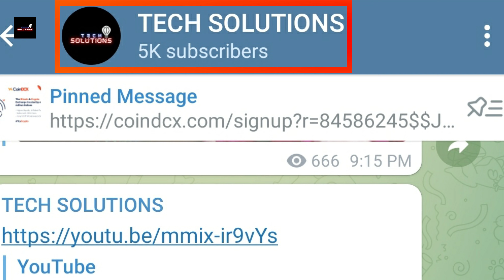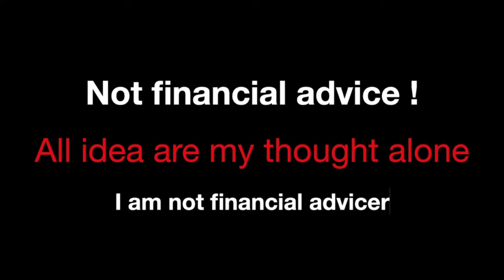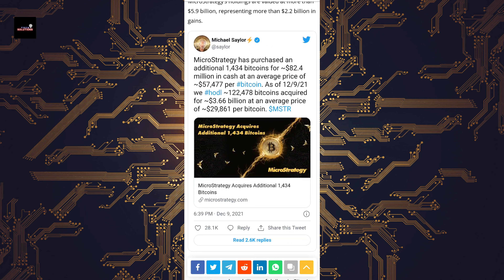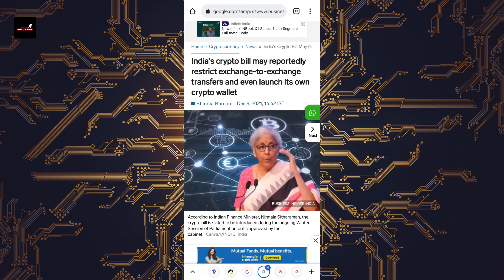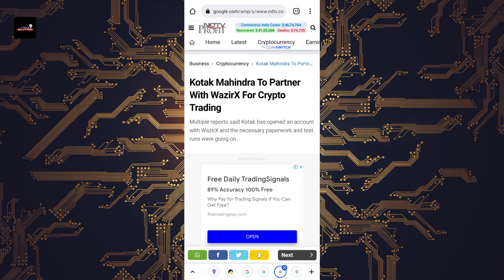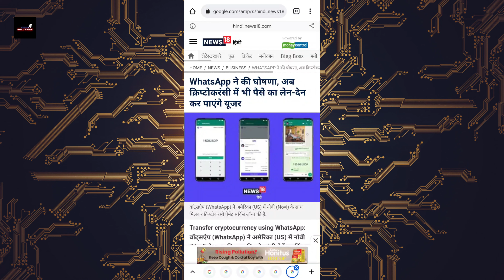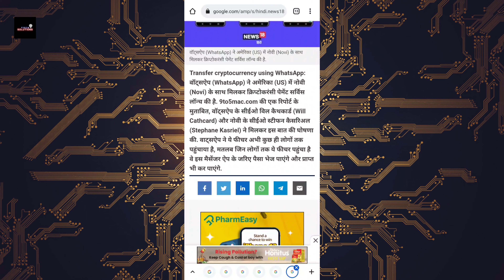WhatsApp ने की घोषणा,अब क्रिप्टोकरंसी में भी पैसे का लेन-देन कर पाएंगे यूजर | Crypto Bill Update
Aaj ke is video meene wo sab news cover ki hai jo positive and negative hai Cryptocurrency ko lekar or btc ki update bhi di hai.

50 Rs. Ke Free Bitcoin Aapke liye

Cryptocurrency update by tech solutions
Cryptocurrency news update in English
Cryptocurrency update in hindi
Tech Solutions
Crypto currency Bear Market start now
bear Market shuru hogyi kiya
Crypto currency update today hindi
Crypto currency
WhatsApp ने की घोषणा अब क्रिप्टोकरंसी में भी पैसे का लेन-देन कर पाएंगे यूजर
Market Crash
crypto market crash today tech solutions
Crypto market
market crash today
crypto crash
bitcoin crash
crash market
cryptocurrency market crash
market crash
crypto bull market over
WhatsApp accept Payment Cryptocurrency
Bitcoin latest update today
Crypto currency bill update today
Cryptocurrency news Today
India's crypto bill may reportedly restrict exchange-to-exchange transfers
Cryptocurrency payment starts on WhatsApp
Novi wallet support Crypto News
Bitcoin
Btc
Crypto
Btc future price
Bitcoin future
Altcoins future
Alt coin daily news
Crypto update today
Crypto daily updates
Crypto currency daily update
Btc next
Bitcoin Next Move
Altcoins next move
Altcoin
Crypto update
alt coins
Alt coins today update in hindi
altcoin update

Tags For Reference : Tech Solutions,Crypto currency update today hindi,Crypto currency,cryptocurrency update in hindi today,WhatsApp ने की घोषणा अब क्रिप्टोकरंसी में भी पैसे का लेन-देन कर पाएंगे यूजर,Crypto Bill Update,WhatsApp accept Payment Cryptocurrency,Bitcoin latest update today,Crypto currency bill update today,Cryptocurrency news Today,India's crypto bill may reportedly restrict exchange-to-exchange transfers,Cryptocurrency payment starts on WhatsApp,Novi wallet support Crypto News